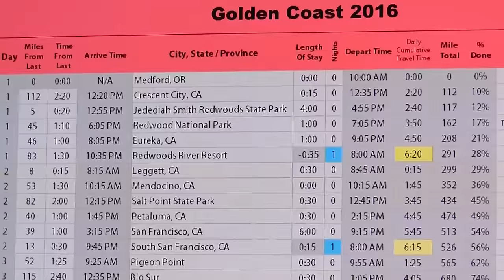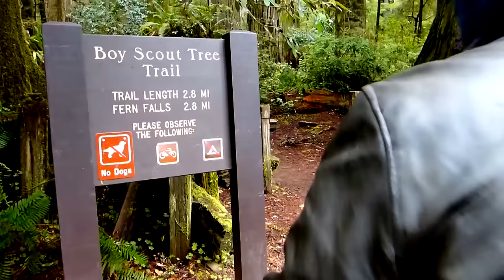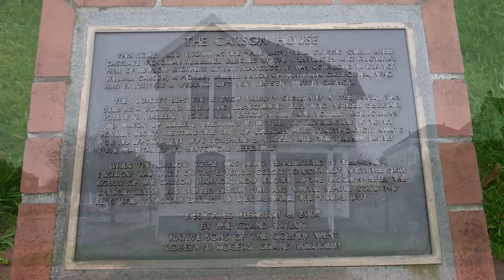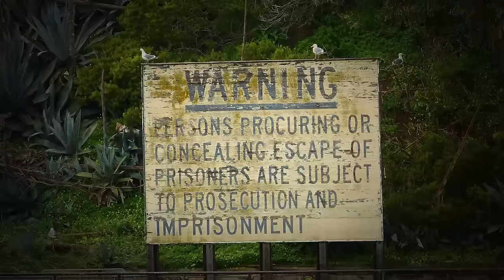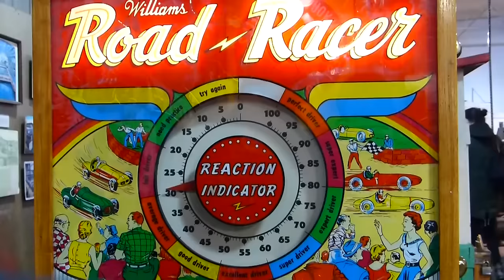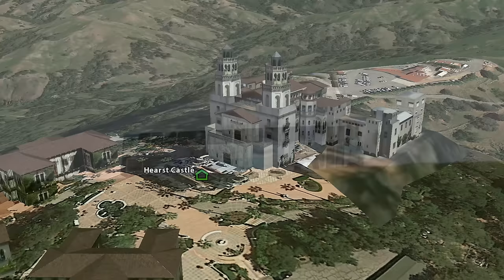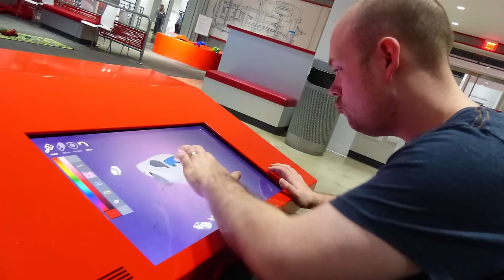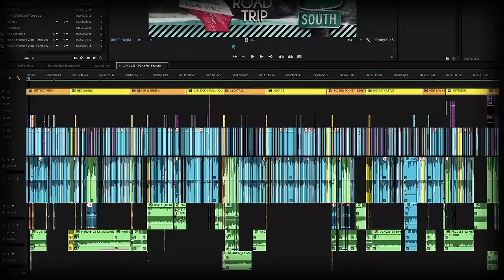Epic PACIFIC COAST HIGHWAY Road Trip! (Feature-Length Vlog)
In March of 2016, four college friends; Jonathan Paula, Joe Collesano, Ezra Horne, and Danny Zack embarked on a four-day road trip down the entire length of California's Pacific Coast Highway - stopping at every major attraction and vista along the route. From the Redwood Forrest and Golden Gate Bridge to Alcatraz Prison and the Hearst Castle, this video is a detailed account of their entire, epic trip.

Can't sit through all 38-minutes?

~~ Technical Credits ~~
Cameras Panasonic FZ200 & DMC-G5 + Canon EOS Rebel T2i & T5i
Software Adobe Premiere Pro CC 2015, After Effects, Photoshop, Audacity, & Google Earth